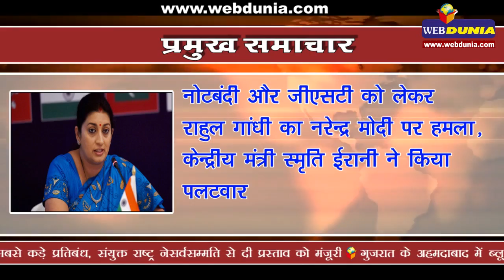भाजपा अध्यक्ष शाह को समन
गुजरात दंगे से जुड़े मामले में अदालत ने भाजपा अध्यक्ष शाह को गवाह के तौर पर पेश होने के लिए जारी किया समन